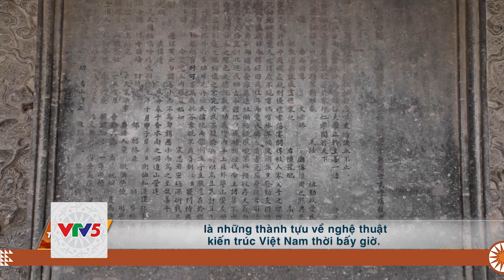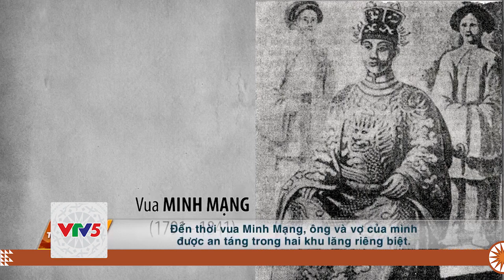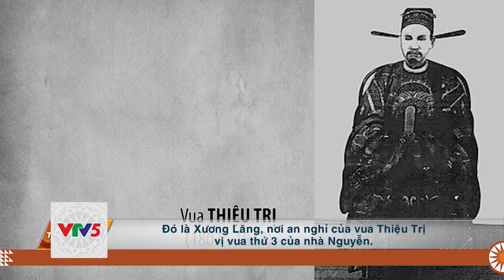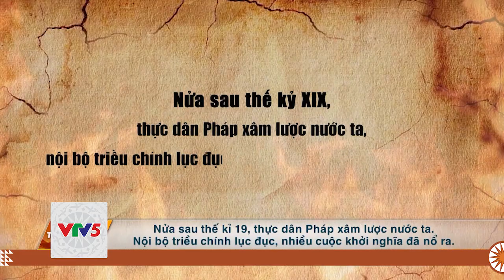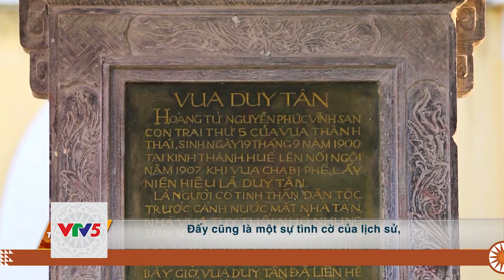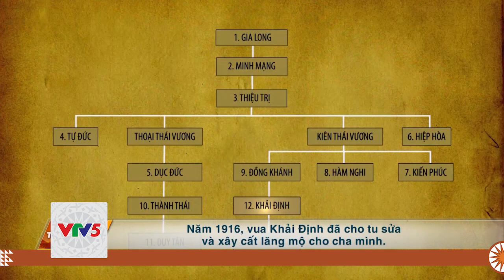[TIẾNG CHĂM] KIẾN TRÚC LĂNG TẨM VUA NGUYỄN | VTV5